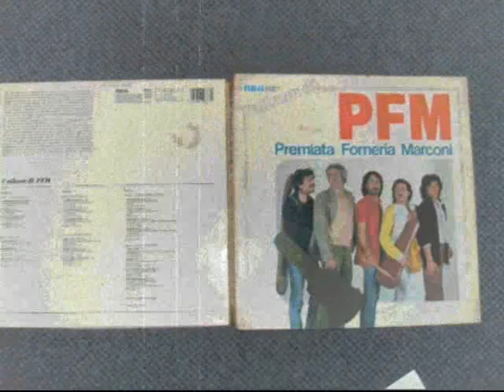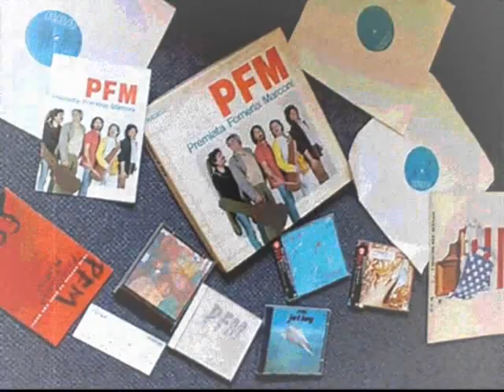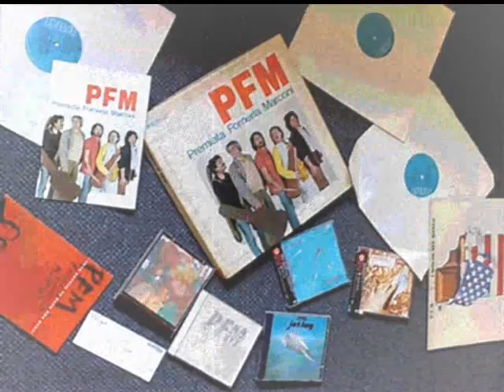추억의 음악다방 Just Look Away - PFM.